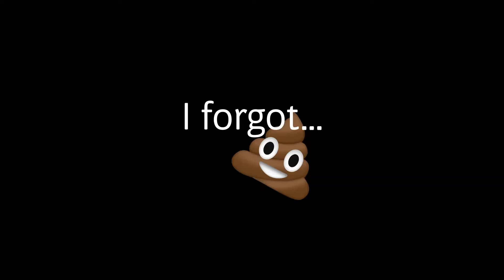MAKING FLAVOURED WATER FROM SWEETS!! (taste testing)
Hey guys! Todays video is going to be a bit of a random video that I just came up with.. So basically what I did, I got a bunch of sweets and put them in water to dissolve! Just to see if when the sweets were completely dissolved if they made flavoured water! As you can see I did taste test all of these drinks, so stay to the end to watch all of my reactions!

Lets go for 20 likes on this video! It would mean a lot if we could get that!

I have know clue why I came up with this idea... I don't know why I just said that this far down in the description!